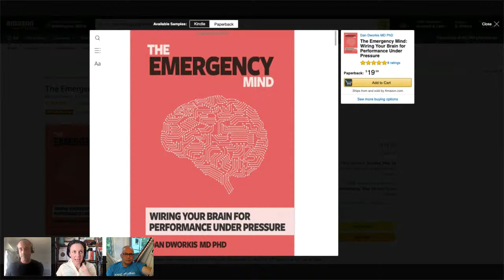In Lieu of Fun, Episode 413: Dan Dworkis and the Emergency Mind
In which Dan Dworkis, MD/PhD and clinical assistant professor of emergency medicine at USC joins us to talk about the last year working as an emergency physician during COVID and his new book THE EMERGENCY MIND: Wiring Your Brain for Performance Under Pressure